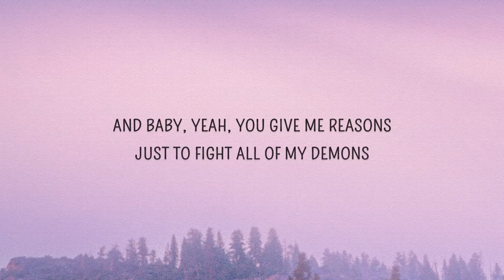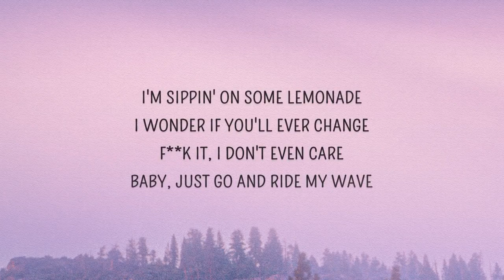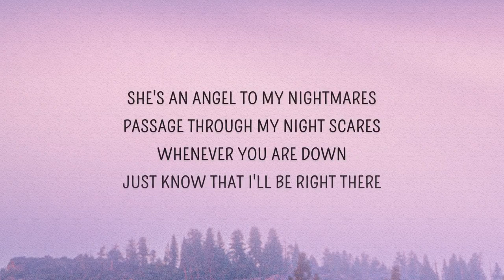347aidan - Dancing In My Room (Lyrics)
347aidan - Dancing In My Room (Lyrics)

Dancing In My Room Lyrics
[Intro]
Ah, yeah, na-na, na-na, yeah
Na, na-na, na-na-na-na, na-na (Ahh)
Damn, Aidan, what you up to, bro?
What you been up to, Aidan? Yo, yeah, I been

[Chorus]
Dancing in my room, swaying my feet
And I've been feeling blue, you're the one that I need
And I've been feeling blue, you're the one that I need (Yeah)

[Verse 1]
Yeah, I love it when you're speaking
And lеave me in my room (Room)
Alone for just anothеr day
Baby, just go and ride my wave

[Chorus]
And I've been feeling blue, you're the one that I need (I been)

[Verse 2]
Passage through my night scares
Whenever you are down (Down, down)